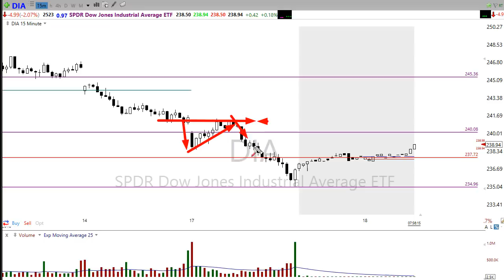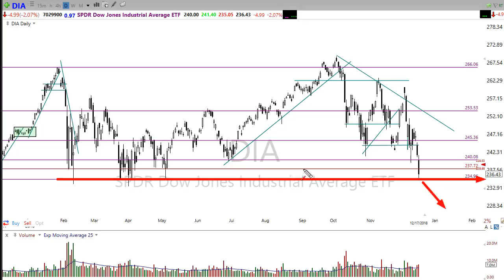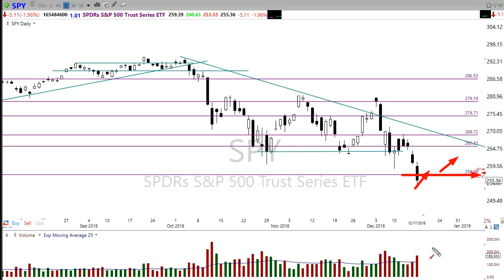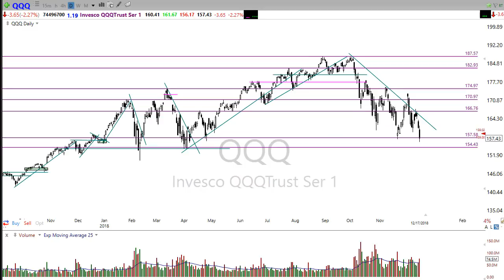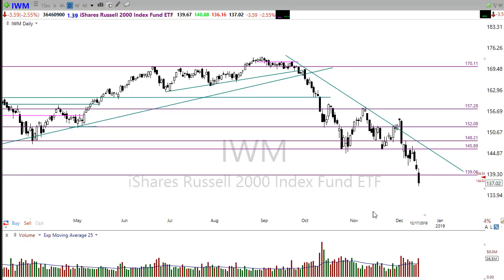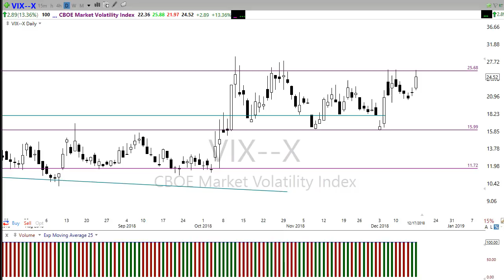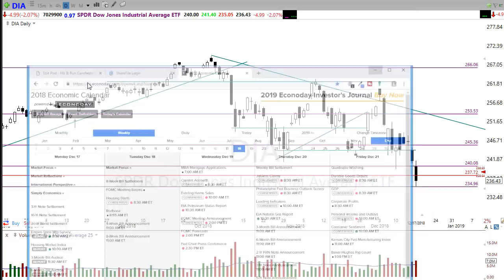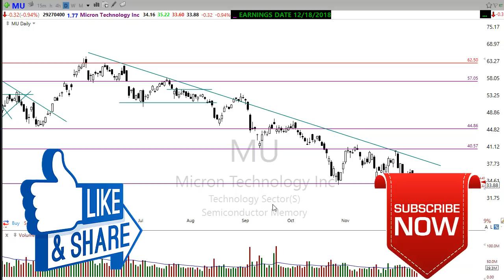Morning Market Prep | Stock & Options Trading | 12-18-18